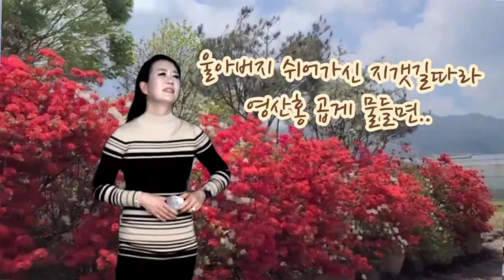❤️좋은하루되세요^^